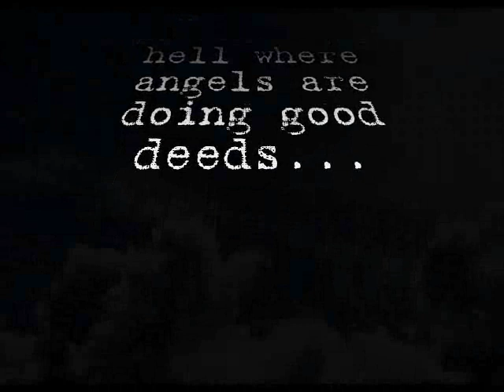5. A Child's Garden of Dreams (Fifth Movement) - David Maslanka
An ascent into heaven where pagan dences are celebrated;
and a discent into hell where angels are doing good deeds.